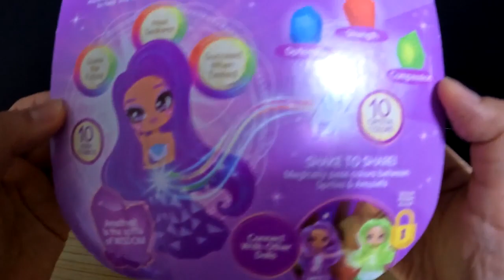Crystalina Dolls. Amethyst